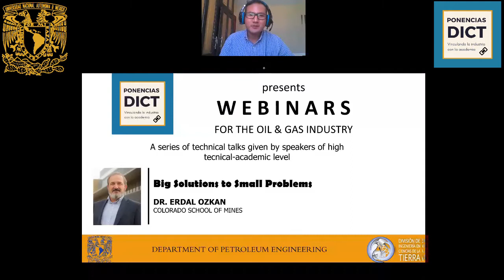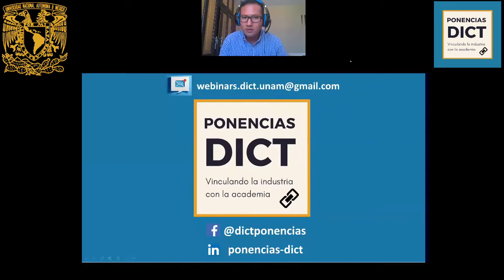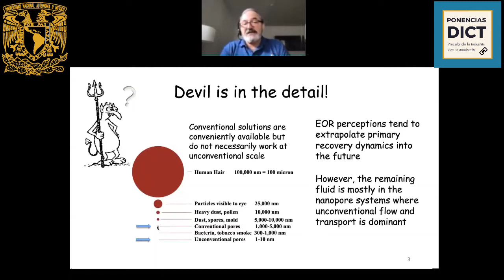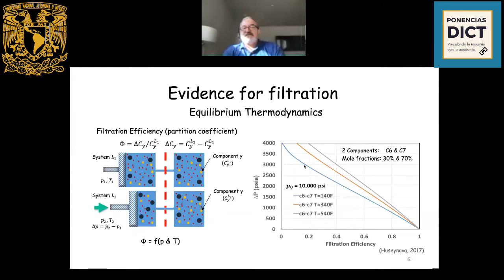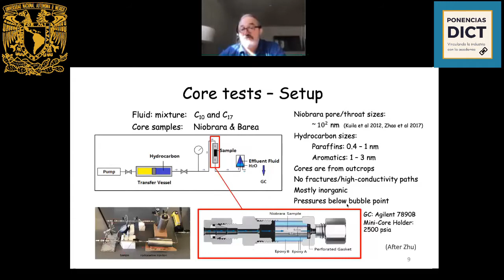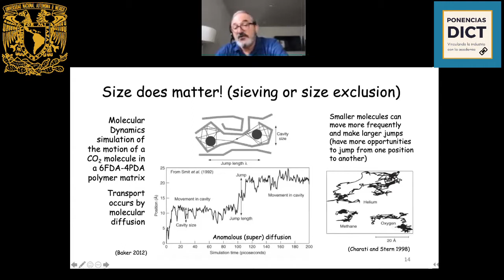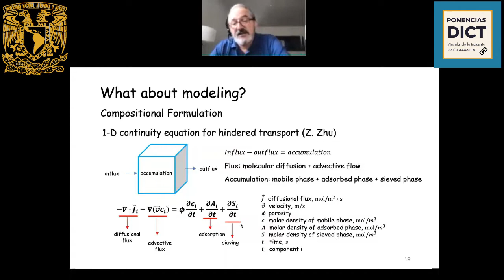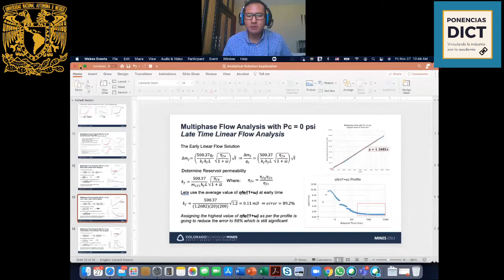Big Solutions to Small Problems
Webinar given by Dr. Erdal Ozkan, professor at the Colorado School of Mines, held on November 27, 2020 and hosted by PONENCIAS DICT,

“Bridging the industry with the academia”